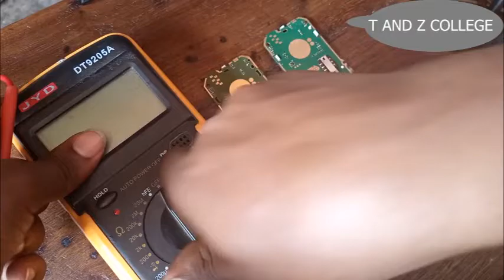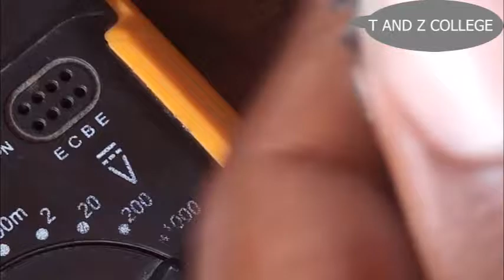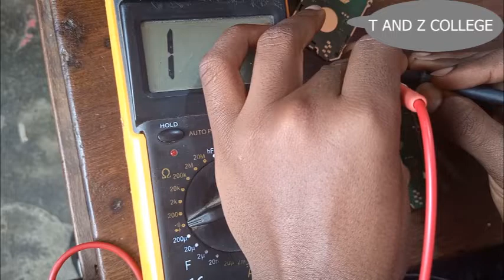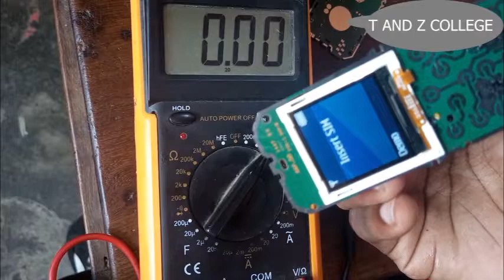full short solution by changing power ic and network ic @ fundi simu